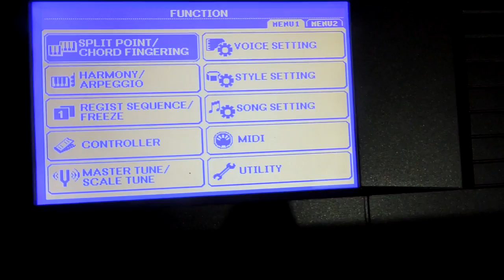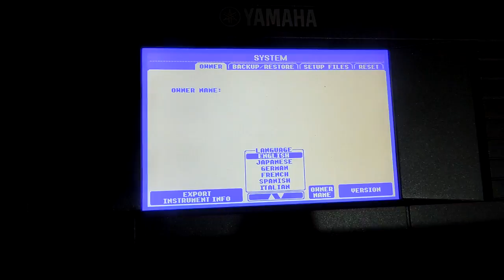como extrair o codgo n 27 do teclado Yamaha psr 670 para criação de sample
como extrair o codgo n 27 do teclado Yamaha psr 670 para criação de sample     ritmos e vídeo aula para teclado pelo whatsap 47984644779 prof Gilmar loock